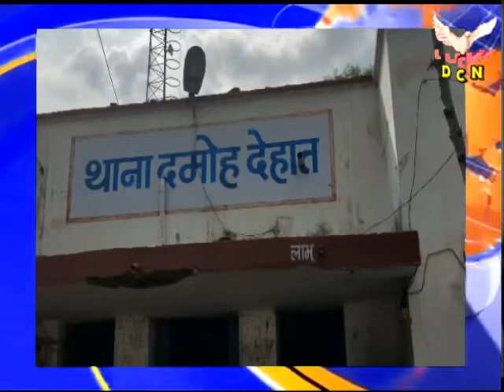LUCKY DCN NEWS 27.8.22